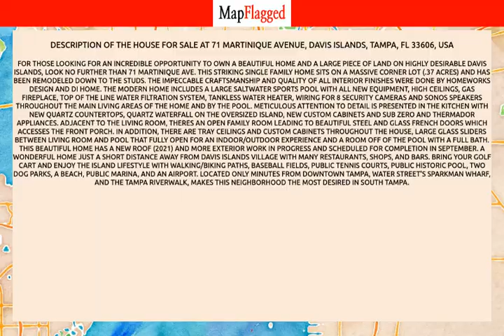FL | Buy house at 71 MARTINIQUE AVENUE, Tampa, USA | MapFlagged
📚 Video Chapters:
0:00 Property Introduction
0:10 Property Price
2:35 Property Address
2:45 Property Description
2:50 Property Key Places
2:55 Subscribe to MapFlagged!

📣 Following is the detail of house for sale at 71  MARTINIQUE AVENUE, Davis Islands, Tampa, FL 33606, USA:

4 Bedroom
3 Bathroom
3,136 Sq Ft.
$2,595,000

For those looking for an incredible opportunity to own a beautiful home and a large piece of land on highly desirable Davis Islands, look no further than 71 Martinique Ave. This striking single family home sits on a massive corner lot (.37 acres) and has been remodeled down to the studs. The impeccable craftsmanship and quality of all interior finishes were done by Homeworks Design and DI home. The modern home includes a large saltwater sports pool with all new equipment, high ceilings, gas fireplace, top of the line water filtration system, tankless water heater, wiring for 8 security cameras and Sonos speakers throughout the main living areas of the home and by the pool. Meticulous attention to detail is presented in the kitchen with new quartz countertops, quartz waterfall on the oversized island, new custom cabinets and Sub Zero and Thermador appliances. Adjacent to the living room, theres an open family room leading to beautiful steel and glass French doors which accesses the front porch. In addition, there are tray ceilings and custom cabinets throughout the house, large glass sliders between living room and pool that fully open for an indoor/outdoor experience and a room off of the pool with a full bath. This beautiful home has a new roof (2021) and more exterior work in progress and scheduled for completion in September. A wonderful home just a short distance away from Davis Islands village with many restaurants, shops, and bars. Bring your golf cart and enjoy the Island lifestyle with walking/biking paths, baseball fields, public tennis courts, public historic pool, two dog parks, a beach, public marina, and an airport. Located only minutes from Downtown Tampa, Water Street's Sparkman Wharf, and the Tampa Riverwalk, makes this neighborhood the most desired in South Tampa.

🏥 Nearest Hospitals to this Property:
Tampa General Hospital
St Joseph's Women's Hospital
HCA Florida South Tampa Hospital

✒️ Nearest Schools to this Property:
St Johns Episcopal Primary School
St John's Episcopal Parish Day Sch
Seaborn Day School
St John's Episcopal Church
Academy of the Holy Names

🍕 Nearest Restaurants to this Property:
Molly Malone's
Oggi Italian
Bayou Bodega
SUBWAY
Anchor Bar

🚃 Nearest Train Stations to this Property:
Amtrak-Tampa
Amtrak-Lakeland

🏬 Nearest Shopping Malls to this Property:
Hyde Park Village
Channelside
St Croix's Plaza
Go Green Items

🌼 Nearest Parks to this Property:
Davis Island
S Davis Blvd at Hudson
S Davis Blvd Columbia To Martinique
S Davis Blvd at Ontario
Davis Islands Sea Plane Basin Park

🎥 Nearest Movie Theaters to this Property:
CMX Cinebistro Hyde Park Village
Cinebistro Hyde Park
Sunshine Cinema S
Channelside
Britton 8 Theater

☕ Nearest Cafes to this Property:
Flubbs
Di Coffee Bar
Tebella Tea
Starbucks
Miracles Organic Cafe

✈️ Nearest Airports to this Property:
Albert Whitted Airport

🏢 Nearest Stores to this Property:
Kuba Cigars
Handy Foods No 94
Wag Natural Pet Market
Esther's Cali Yogurt
7-Eleven

➕ Nearest Doctors to this Property:
Total Thyroid
17 Davis Peds
Usf Physicians Group
Susan Wehle MD
Usf Dept of Surgery